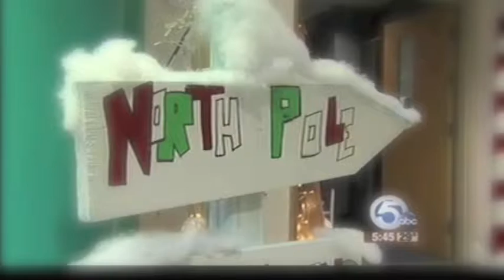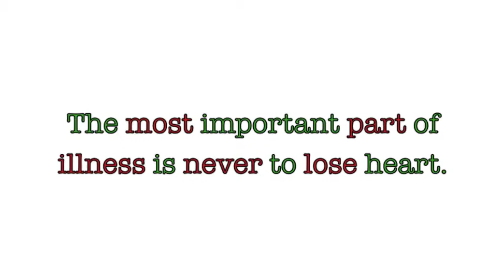Gifts from the Heart